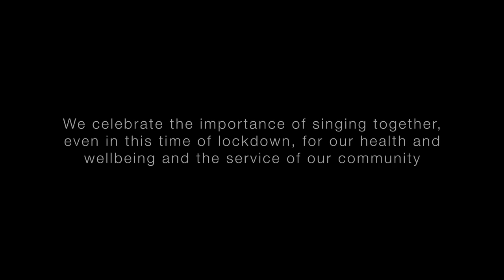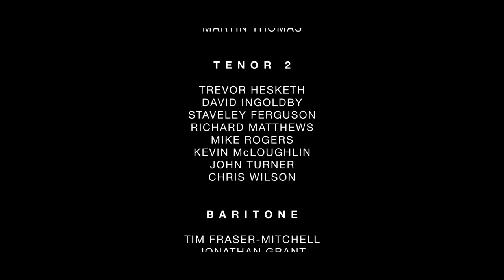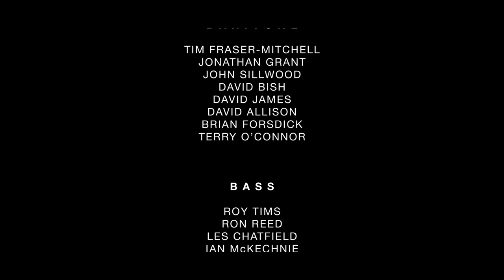Weybridge MVC Sing Bring Him Home For CALM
As MentalHealthAwarenessWeek draws to a close we would like to share with you our first attempt at a 'Virtual Choir Performance'. We celebrate the importance of singing together, even in this time of lockdown, for our health and wellbeing. With all our charity fundraising concerts being cancelled for the foreseeable fututre we are launching our campaign today to raise money for the amazing men's mental health charity, CALM (Campaign Against Living Miserably) The CALMzone.
Suicide is the biggest killer for men under the age of 45 and is the cause of 18 deaths a day in the UK. Our fundraising will hopefully raise awareness and help those in need.

A massive thank you to our Musical Director Johnny Kilhams Music for putting us through our paces and to Jonny Campbell for putting together our amazing video.